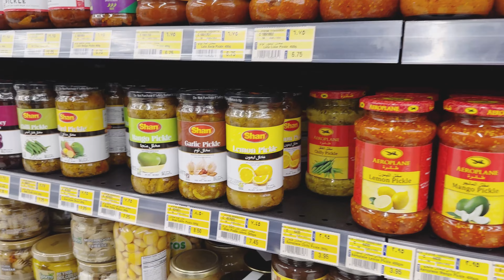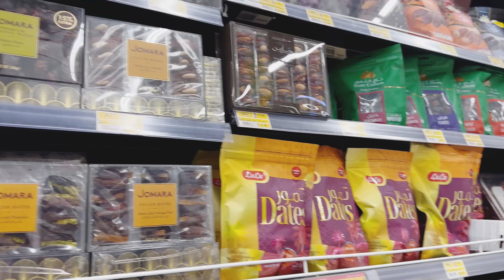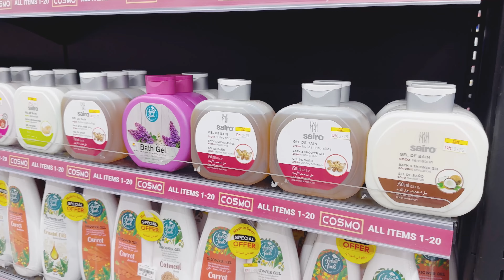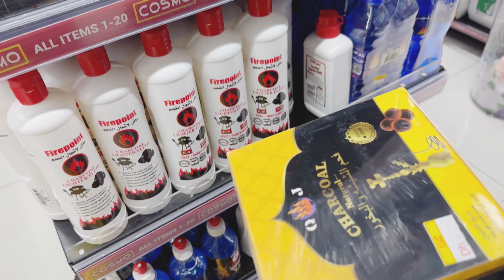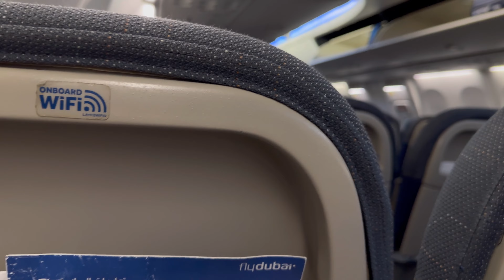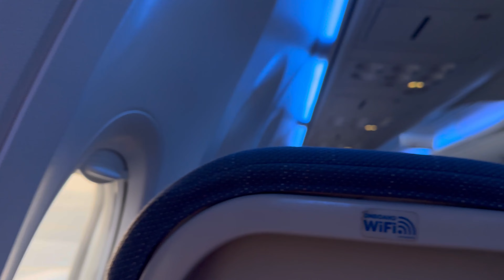🛫Dubai Se Pakistan Janay Ki Kia Wajah Hoi Jo Emergency Main Flight Li..??🛬